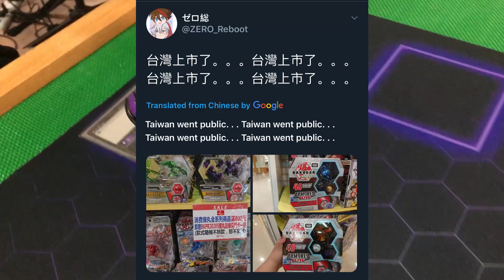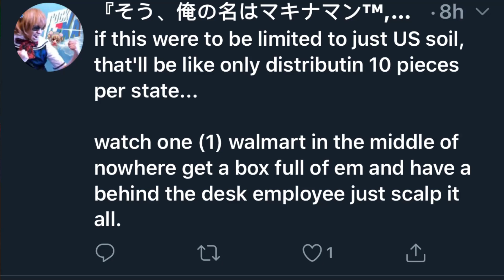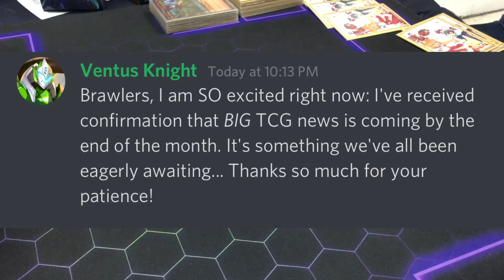New Limited Edition Bakugan REVEALED! Fusion Force Starter Decks FOUND IN TAIWAN | BakuTalk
There's a new Limited Edition Bakugan that's been revealed! The Fusion Force Starter Decks have been found in Taiwan!! Check out the latest edition of the BakuTalk News.